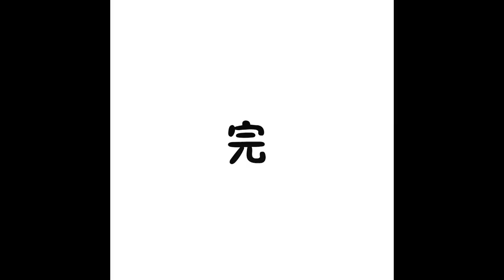洋蔥極短篇 | 尷尬的瞬間 | 蝙蝠俠之你是甚麼俠 | Onion Man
尤其唱日文歌或其他外語更丟臉  因為唱不標準

Onion Man 關鍵字:
第四期